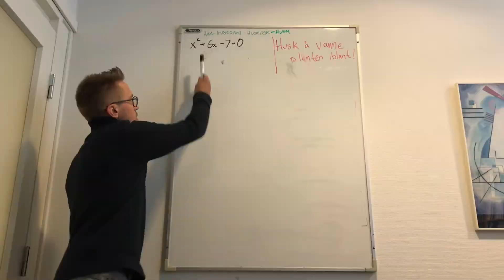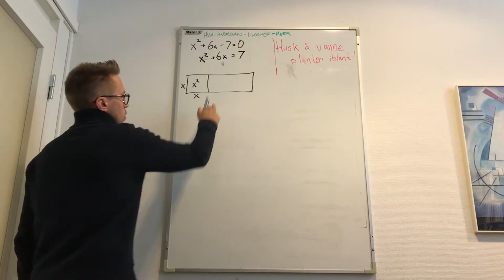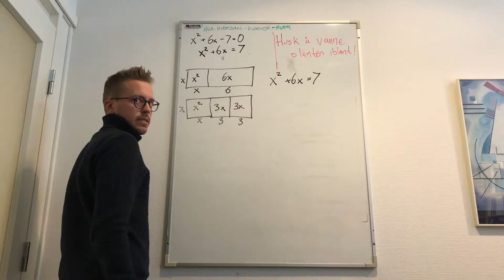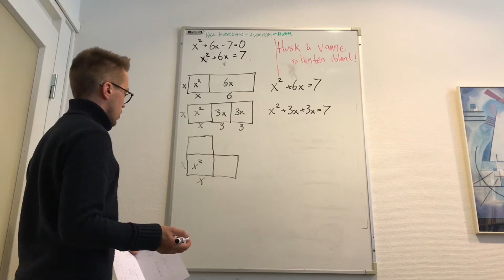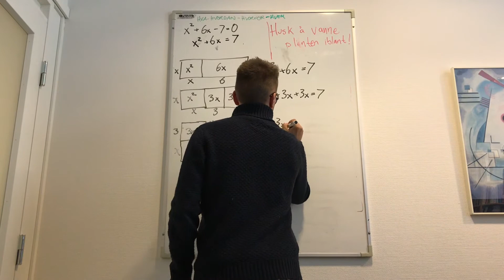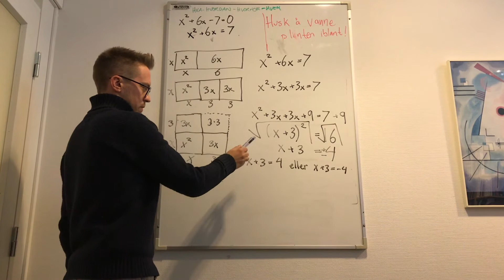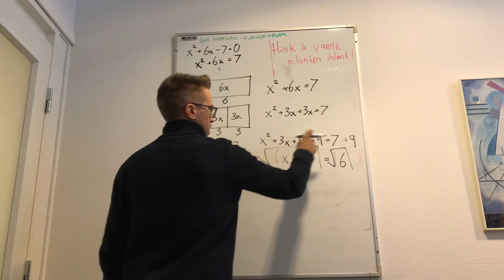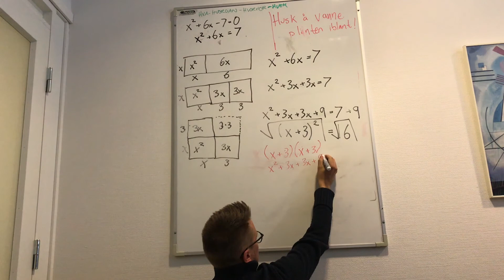Oscar fremfører mattemappekrav